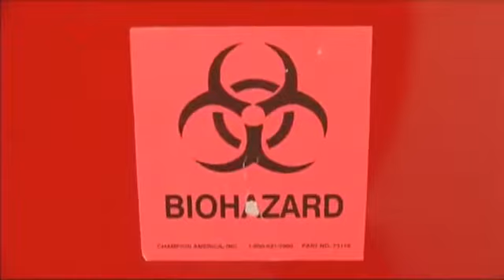Medical society discusses Ebola preparedness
BEAUMONT- The Jefferson County Medical Society wants to ensure Beaumont hospitals are prepared for Ebolaand that families are informed about it.Ray Callas, M.D. spoke at the event Ebola Roundtable: Southeast Texas Leaders Discuss Future Plans and Local Preparedness. He said health care workers in Beaumont are trying to tailor an Ebola preparedness plan for the area.Were all working together as a team to try to decrease the exposureif there is onethat comes throughout the Jefferson County area, he said.Garrett Peel, M.D., President of the Jefferson County Medical Society, said health care officials have come up with a plan to protect medical workers.Its really important  to develop protocols based on CDC guidelines but also to develop a systema safety netso that every health care worker that could potentially be in contact with an infected patient knows exactly what to dowhen to do itand how to do it, he said.Despite the headlines, doctors say the risk of Ebola spreading to Beaumont is low.Id never say never, but with the way that we isolate, we control, and we prevent people from having contact with any person with Ebola, I think it would be definitely a low chance for us to ever get a patient with Ebola.